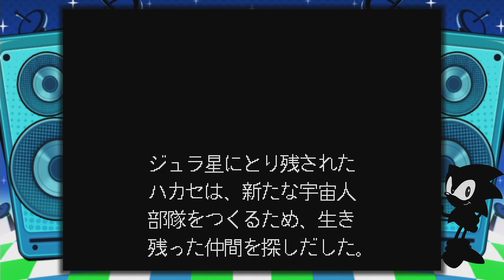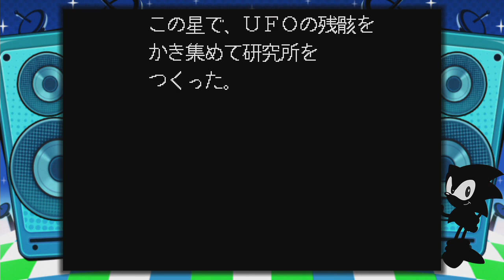【実況】セガの本気！メガドライブミニをツッコミ実況Part22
9月19日に発売された
メガドライブミニ
42本ものソフトが収録されたこのハード

やったこと無いゲームも大量にあるメガドラだが
一通りプレイしていくよ！

今回は「ロード・ラッシュ2」「ダイナブラザーズ2」
ロードラッシュは攻撃のできるレース
ボコボコにライバルをぶっ飛ばしてやれ

ダイナブラザーズ2はRTS
さすがに説明書見ないとよくわからんのと
RTSみたいなのは
セオリーわからないときついよね